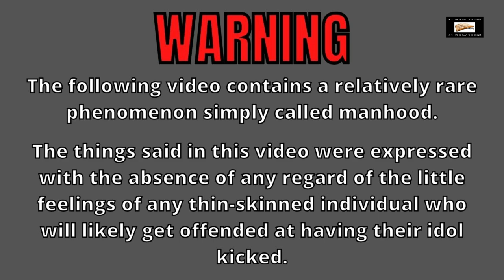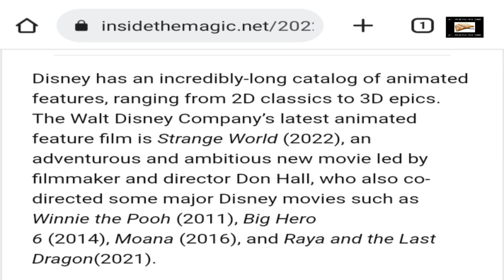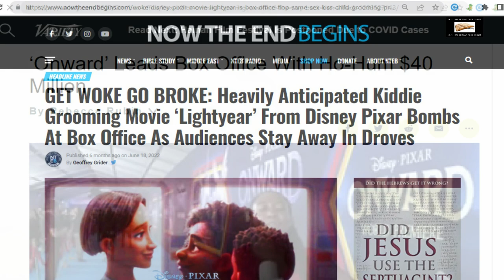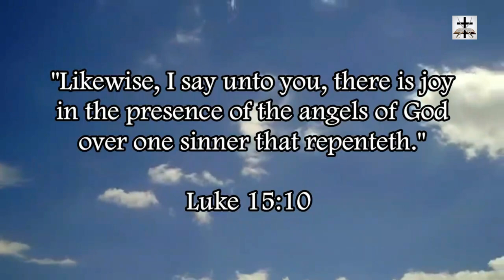"Strange World" Makes Under $60M Worldwide | SJW-LGBT Ideology FAIL By Disney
“Strange World” has grossed less than $60M worldwide for Woke-SJW Disney!